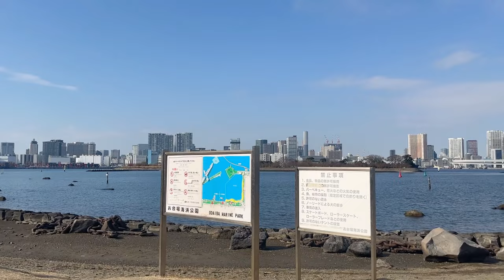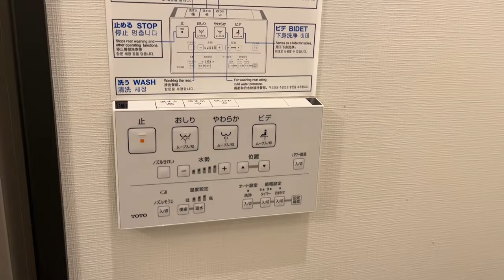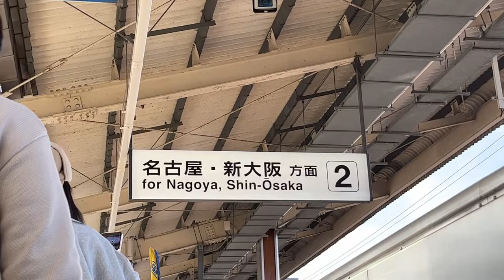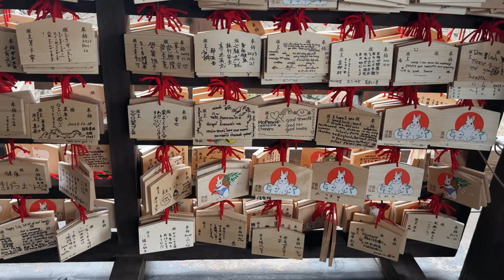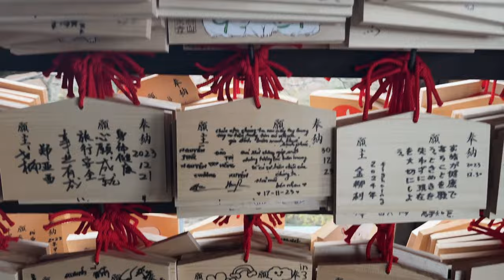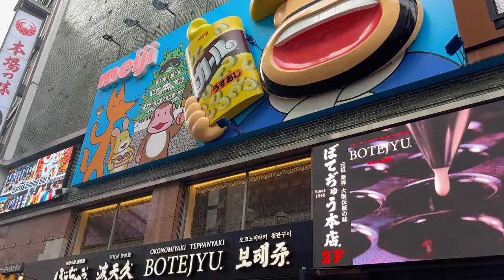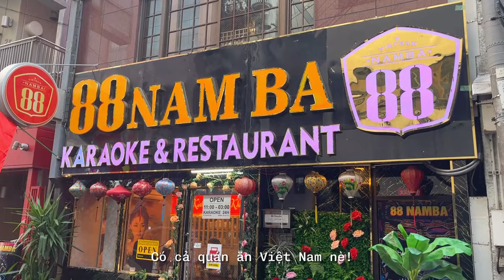Lần đầu đi tour Nhật Bản có gì vui??? Tokyo, Fuji, Kyoto, Osaka🤔 | Japan Vlog 🌸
Hellooo mọi người!
Trong đợt về Việt Nam vừa rồi, mình và mẹ mình đã có một chuyến đi Nhật Bản đầy những bất ngờ thú vị ;) Chuyến đi ngày dù chỉ có 5 ngày 4 đêm để trải nghiệm ở xứ sở mặt trời mọc nhưng đã làm mình say mê Nhật Bản và quyết định sẽ quay trở lại trong một ngày gần nhất. Mọi người đi cùng mình nhé!!!